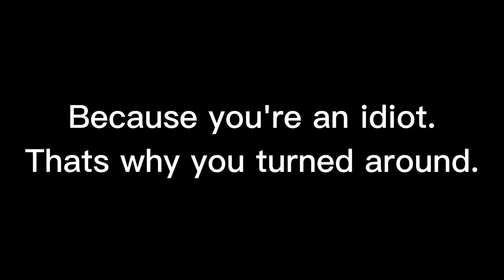[GMOD] N E X T B O T .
Nextbots are weird O_o

- Please don't read below this -